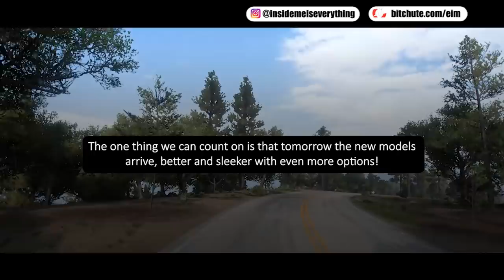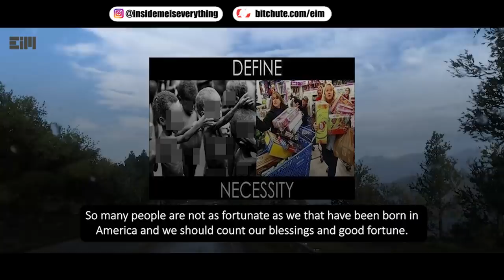A WAY TO BREAK FREE